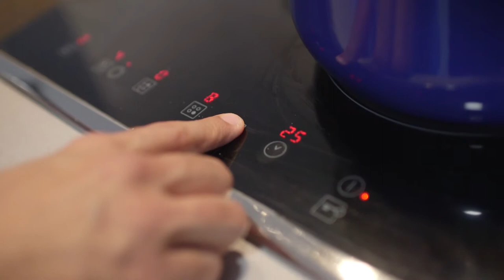Pollo al Curry con Tirabeques frescos